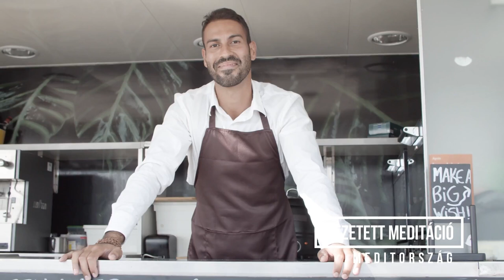Elképesztően erőteljes! | Átalakulás meditáció | vezetett meditáció | Meditország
"Minden átalakulás pszichikai ráhatáson (szuggesztión) alapul, és ez csak úgy működhet, ha teljesen nyitottá válsz a befolyásra. El kell hagynod önmagad, hogy a számodra eszményi önmagaddá válj, mert önmagad teljes elhagyása vezet az eszményi önmagaddal való egyesüléshez.
Elő kell feltételezned a beteljesült vágy érzését, és addig kell kitartanod ebben az előfeltételezésben, míg teljesen valóságosnak nem érzékeled.
El kell képzelned, amint épp megtapasztalod, amire vágysz. Ez azt jelenti, hogy meg kell előlegezned a beteljesült vágy érzését, de olyannyira bele kell élned magad, hogy teljesen hatalmába kerítsen az érzés, és kiszorítson minden más elképzelést a tudatosságodból."
"Ahhoz, hogy magasabb szintű létállapotot érj el, magasabb rendű elképzelést kell előfeltételezned önmagadról. Ha nem képzeled magad többnek, mint ami jelenleg vagy, akkor olyan maradsz, amilyen vagy."
"A beteljesült vágy érzésének rendszeres és odaadó gyakorlása révén a vágy saját beteljesülésének ígéretévé válik. A beteljesült vágy érzésének előfeltételezése a jövőbeli álmot jelen valósággá teszi."
Neville Goddard

Ez a meditáció egy rendkívül hatékony eszköz a fenti átalakulás elképzeléséhez, megéléséhez.

A videóban a meditáció a bevezető szöveget követően 2:23 perc után kezdődik.

Átalakulás meditáció | vezetett meditáció | tudatosság meditáció | tudatos élet | Meditország

Nagyon köszönöm, ha akár kisebb összeggel, "borravalóként" PayPalon keresztül is támogatod Meditországot, a kölcsönös energiaáramlás és a köszöneted kifejezéseként, hisz a csatornára feltöltött anyagok mögött sok képzés, idő, munka, technikai költségek vannak. Köszönöm, köszönöm, köszönöm!

 Nagyban segíted a munkámat azzal, hogy ha ráklikkelsz a Feliratkozás gombra illetve hogy ha a kommentbe beírod a tapasztalataidat, kívánságodat a következő témához, bátorításodat.

A videó és annak tartalmának másolása nem megengedett.

Meditország
meditország,
meditország